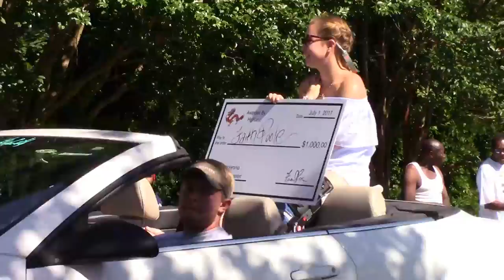Croakerfest 2017 Parade featuring 2nd Marine Wing Band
Croakerfest July 1, 2017--Oriental, NC parade featuring the music of a great 2nd  Marine Wind Band and lots of "down east" folks and lots of fun where we live